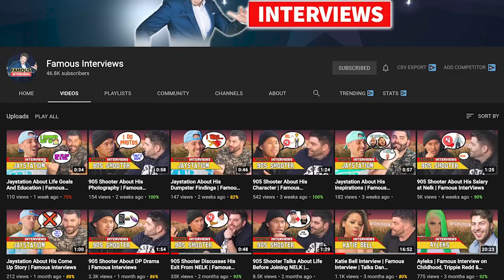PPCocaine Ft. NextYoungin | Famous Interview | 3 Musketeers, Columbia Records, Tik Tok & more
We dropped a Before They Were Famous on PPCocaine and that video has almost 500K views since it's upload. Back then all I knew was that she was a new artist on the rise via Tik Tok but in the time since she's secured a record deal and is becoming a bonafide star. In the interview, we talked about her new life post-fame, her goals, her plans for the future, and even her thoughts on 6ix9ine.

Before PPCocaine would clock in nearly 500K Followers on Instagram and over 1 Million followers on TikTok. Before PPCocaine would drop tracks 'DDLG', 'Shake Some A$$', '3 Musketeers', 'For That Cash' and would blow up on TikTok. Before Famous Tik Tok Stars would be dancing to her app including James Charles, Nikkita Dragun, Sommer Ray, Lil Huddy & Addison Rae who would later get called out for appropriating LGBT culture. PPCocaine is gearing up to be the next big female rap star coming straight off of Tik Tok. She worked at a dancer and originally she rapped under the name Trap Bunny Bubbles.  Then one night she almost OD'd on some pink blow and from there the name pretty pink coke was born. We will get into more of that in this video. PPCocaine has got some of the wildest lyrics and music videos.